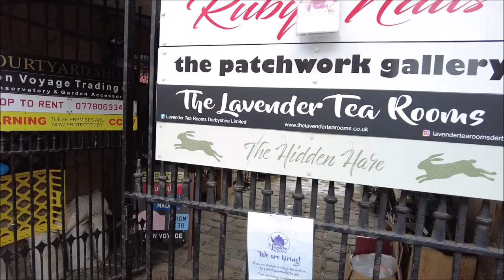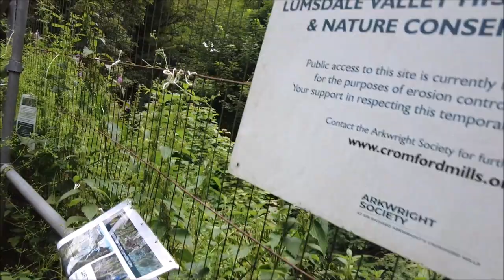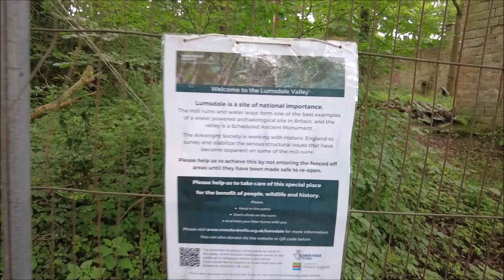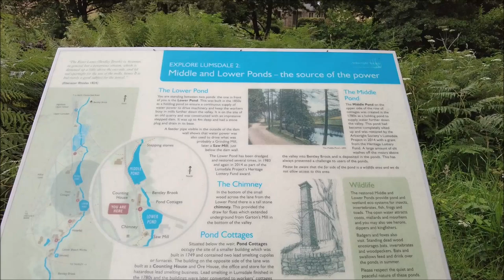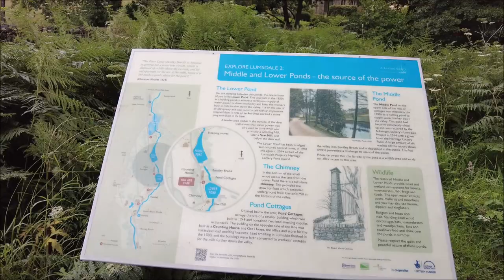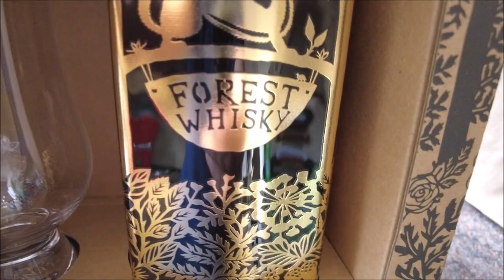Bakewell / lavender Tea Rooms / Lumsdale Falls and the Forest Distillery (Cat & Fiddle) ...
we had a couple of days away in the picturesque area of Bakewell, genuinely  a great part of the country with a stunning backdrop... Part one of a two part series.